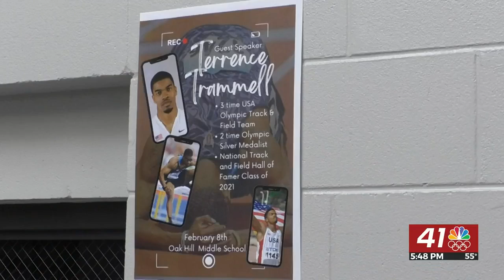Oak Hill Olympic HOF Speaker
Former Olympian Terrance Trammel visited Oak Hill Middle School in Milledgeville to speak to students.